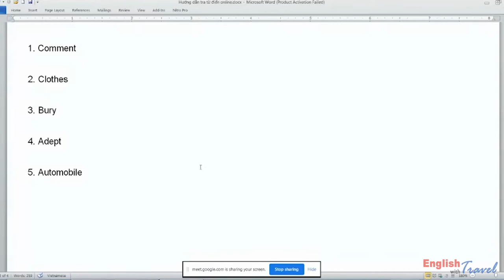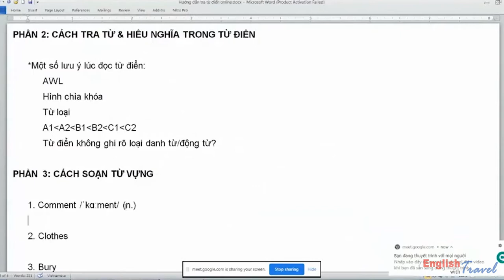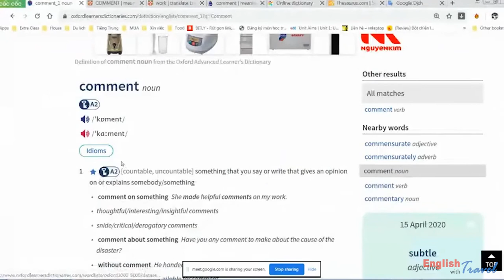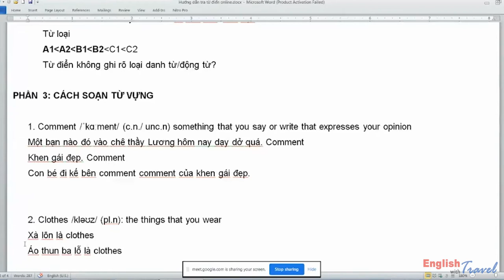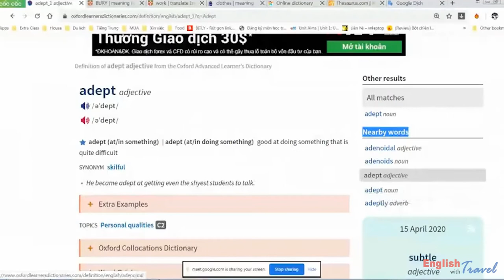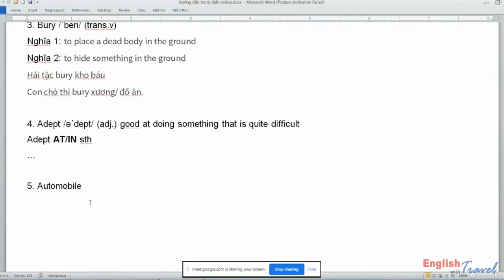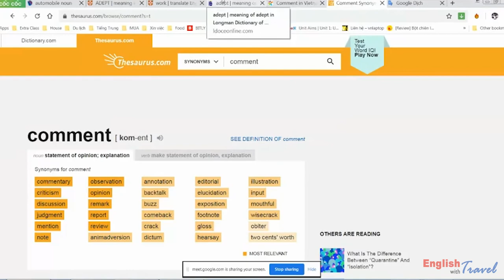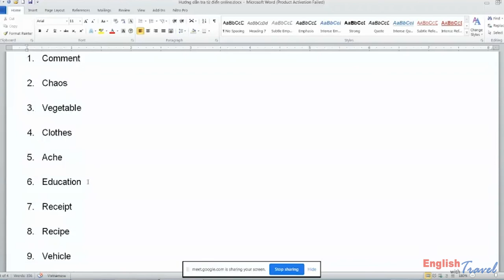TRA TỪ ĐIỂN TIẾNG ANH | Tiếng Anh sương sương (2020)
Các bạn có thể bật phụ đề để tiện theo dõi nhé!

Trong tiếng Anh không thể nhìn mặt chữ mà biết được cách phát âm của một từ. Đồng thời khi học những từ vựng trừu tượng, việc dịch nghĩa thay vì hiểu ý nghĩa của nó là điều gây trở ngại rất lớn trong việc sử dụng từ vựng. Do đó việc tra từ điển trong khi học là một kỹ năng rất cần thiết cho người học. Vậy có những link từ điển nào? Cách tra và hiểu định nghĩa bằng tiếng Anh như thế nào? Cần lưu ý những chỗ nào? Và cách soạn từ khi học ra sao? Bình tĩnh từ từ ngồi xuống cùng học nè nhé.

Và mọi người đã biết cách tra chưa nè? Để lại bình luận bên dưới cho thầy biết nhé ;)

Đừng quên ấn "Thích", "Theo dõi", "Nhận thông báo" và "Chia sẻ" nha.